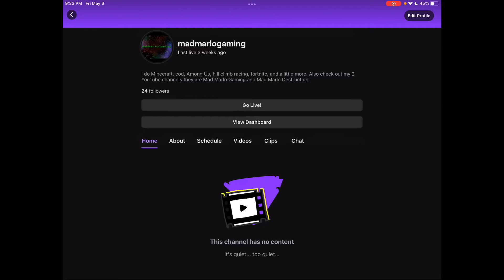Hcr2- Lowrider Vehicle Unlocked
Lowrider in Hcr2.

Alley by Roa